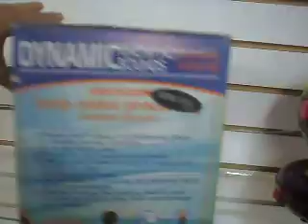ML 13177233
Video Migrado